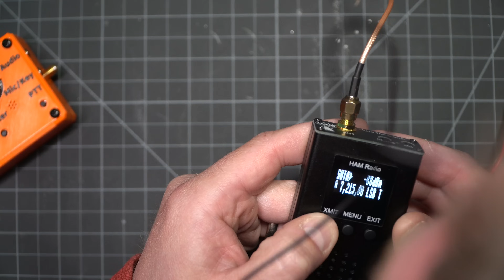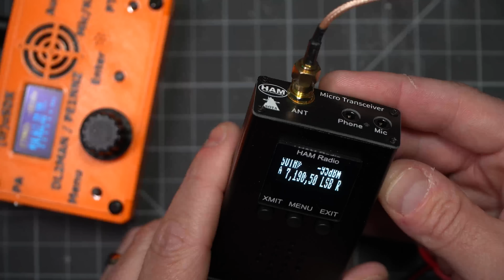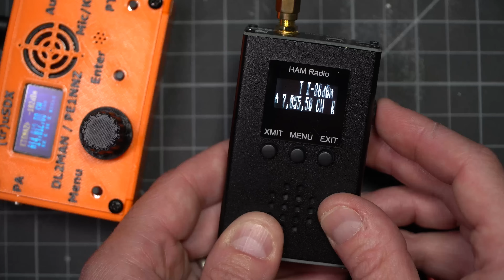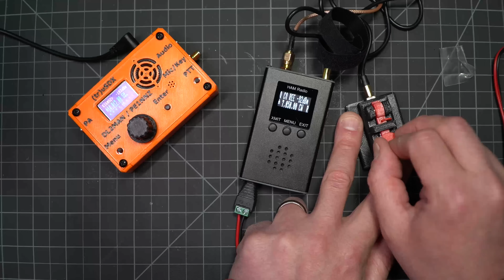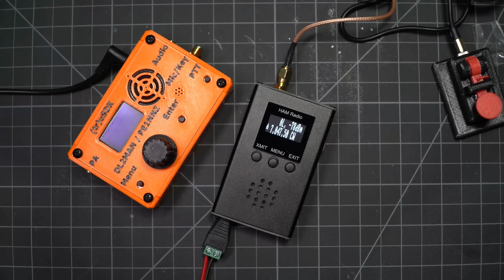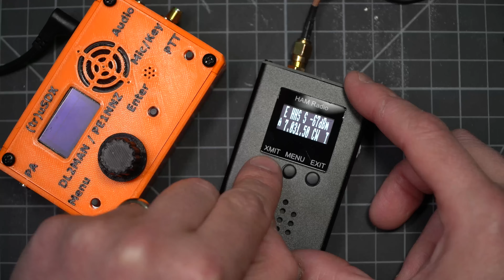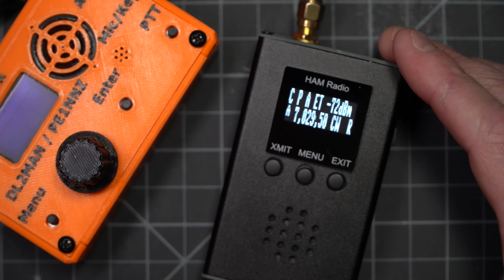Wait! Don't Buy This Pocket HF Ham Radio - uSDR Clone!!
This Pocket uSDR is a clone of the good work of DL2MAN and PE1NNZ.  Further is has very inconsistent quality and its difficult to get a good version of this.  I consider myself lucky!

Links from the video:
K6ARK SMA antenna kit
WAIT TILL THE END OF VIDEO BEFORE BUYING:

You can find some of my radios at GigaParts: The DigiRig can be found